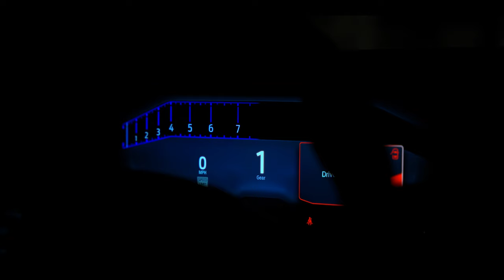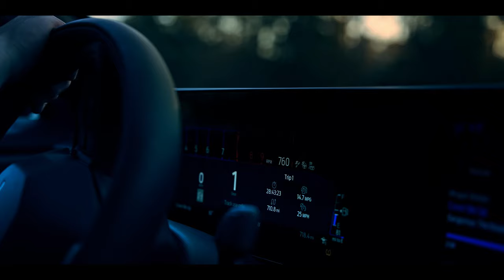Mustang Dark Horse Cinematic - Separate Ways [4K]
2024 Ford Mustang Dark Horse

Track: Journey - Separate Ways (Worlds Apart) (Bryce Miller/Alloy Tracks Remix)

Reach out on Facebook or Instagram if you're interested in a video. If reposting this content, be sure to include credit and a link to this channel.

Gear List: Sony A7IV
Sigma 24-70mm f2.8
DJI RS3 Pro Gimbal
Tilta Ring Grip Plus
Portkeys LH79 Monitor